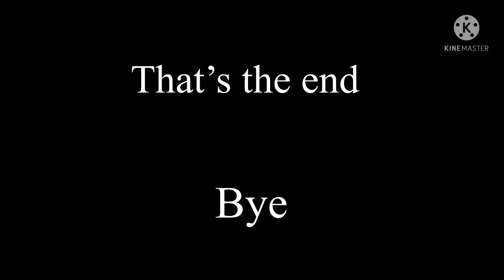Obey Me! Brothers react to F!Mc |2/?|Creds in desc| ⚠️some spoilers⚠️ |pOtaTo chIp_.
Celestia